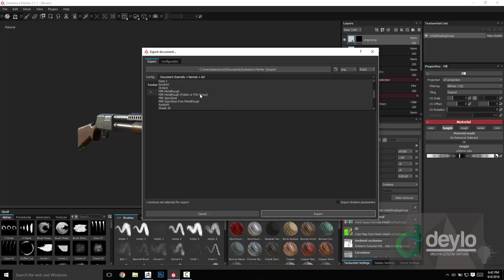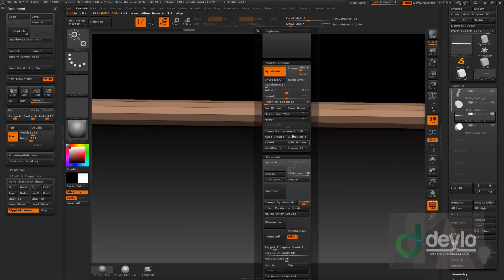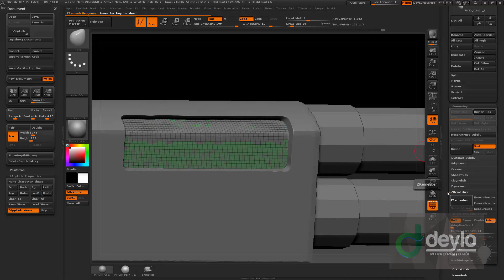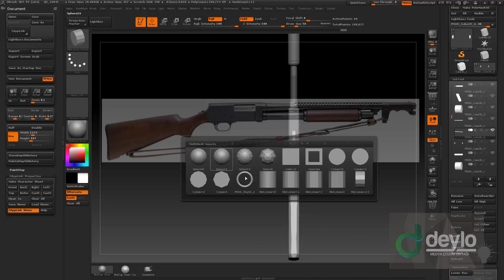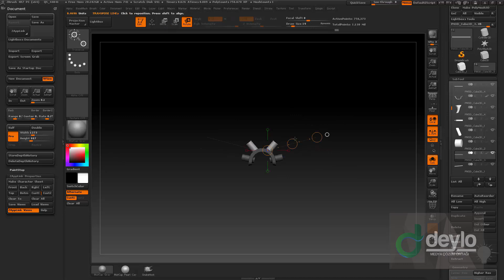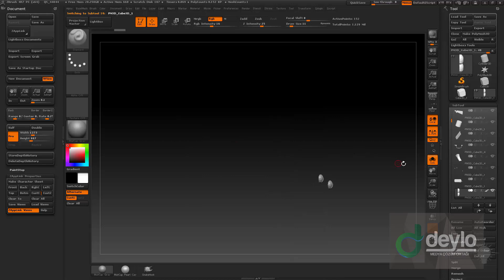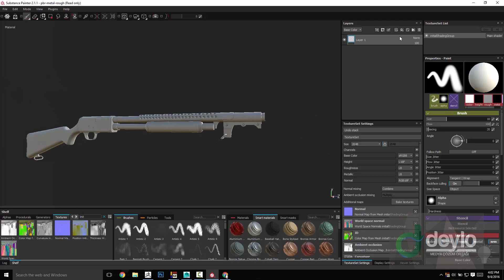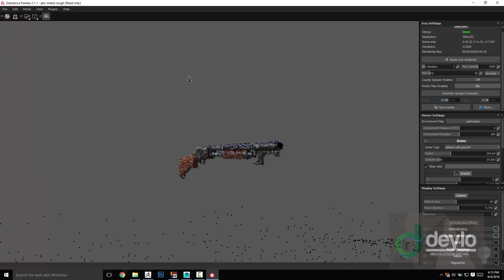Gumroad - Speed Modeling and Texturing Zbrush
8 videos, almost exactly one hour, to show you how to concept sketch your object in ZBrush, Game Res / UV in ZBrush and Maya, then bake, texture, and render in Painter and IRAY. For the intermediate / advanced ZBrush user; beginners should check out the Intro to ZBrush series first!

02:03 Disclaimer

02:08 Reference

09:13 Form Blockout

06:24 Form Refine

08:05 Form Refine Continued

12:16 Detailing Forms

09:16 Detailing Continued

05:39 Game Res And UVs

10:33 Texturing And Rendering